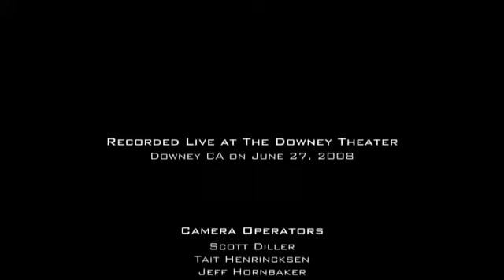Liquid Tension Experiment Show Completo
No vocals, only awesome music...